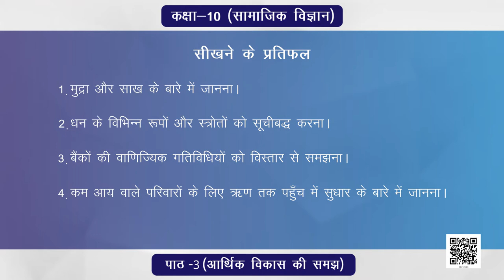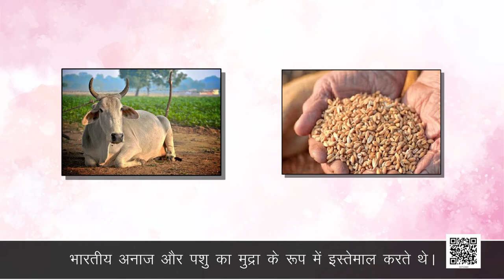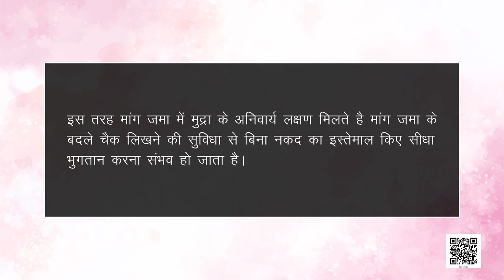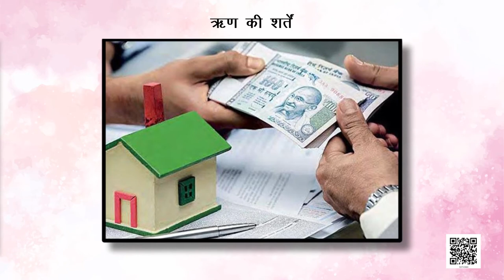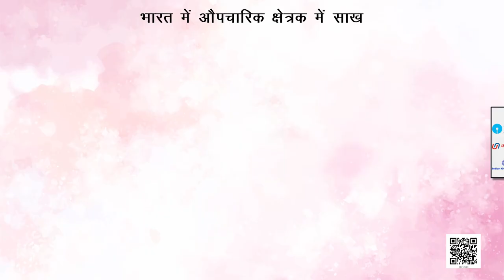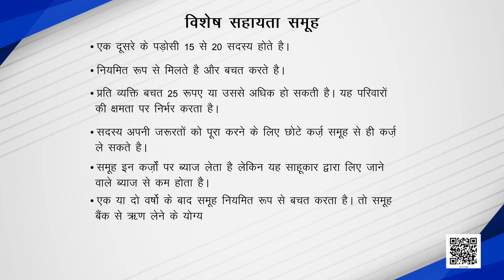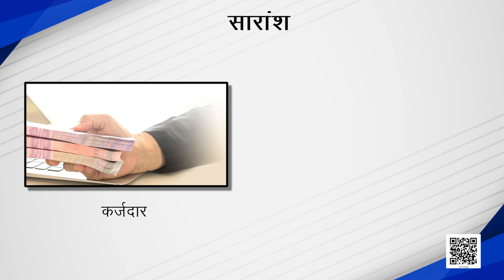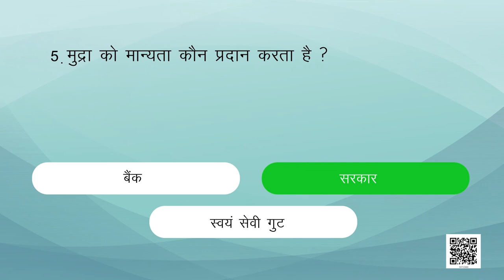कक्षा-10 आर्थिक विकास की समझ अध्याय-3 मुद्रा और साख Part 1| 10 सामाजिक विज्ञान hindi ncert